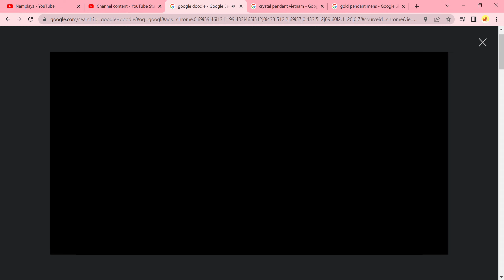Champion Island how to help Olive the otter and how to find the real trophy master!!! Namplayz